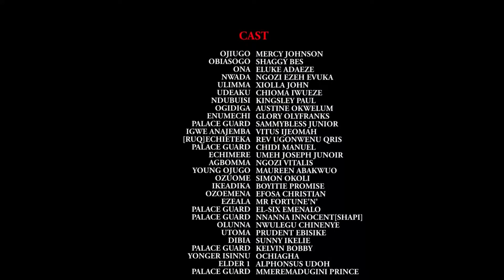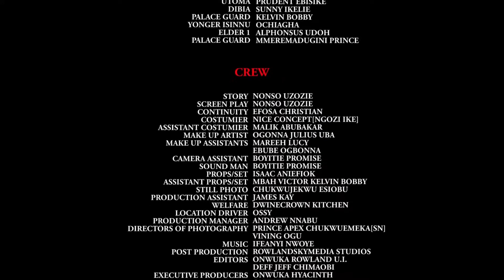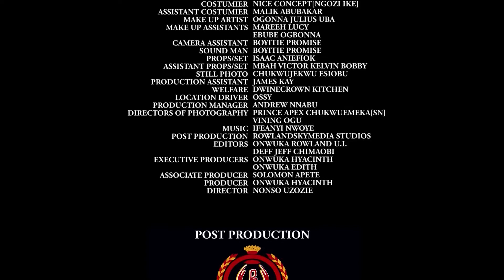The Timetraveling Priestess & The Talisman (PREDESTINATION - FULL MOVIE) - 2021 New Nigerian Movies